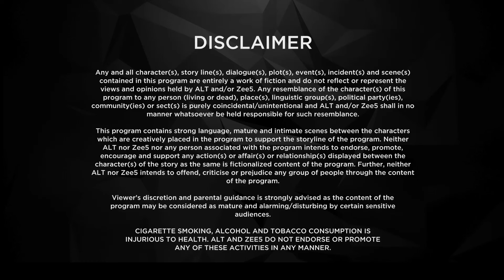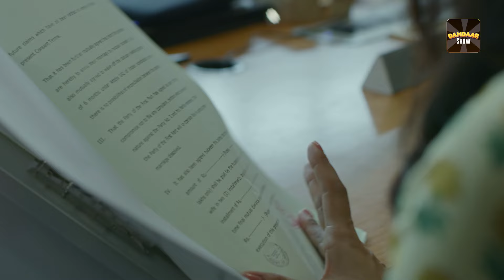Baarish | Full Web Series | S2 | New Episode 15 | Sharman Joshi | ALTT | New Hindi Web Series 2024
Watch the latest episodes of Baarish Full Web Series in Hindi from ALTT App. Also Watch New Released Latest Hindi Web Series 2024 and New Hindi Web Series 2024 Exclusively on Double Dhamal.

"Baarish" is a captivating web series featured on the Damdaar show, offering a thrilling blend of romance, drama, and suspense. Set against the backdrop of a bustling cityscape, the narrative unfolds with unexpected twists and turns, mirroring the unpredictability of a sudden downpour. The series follows the lives of diverse characters whose fates intertwine during the monsoon season, bringing with it both love and turmoil. As the raindrops fall, secrets surface, relationships are tested, and the characters navigate through a storm of emotions.
"Baarish" promises to be an intense and emotionally charged journey that keeps viewers on the edge of their seats, with each episode unveiling new layers of intrigue and passion. Get ready for a Damdaar show that delves into the complexities of human relationships, all while the rain pours relentlessly, setting the stage for a riveting and unforgettable experience.

Cast: Vikram Chauhan, Priya Banerjee, Asha Negi, Sharman Joshi